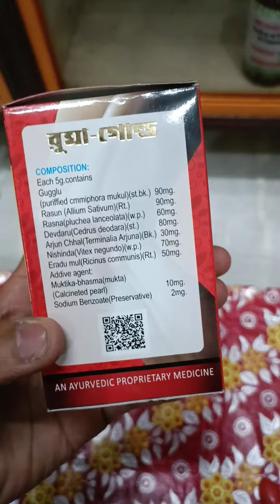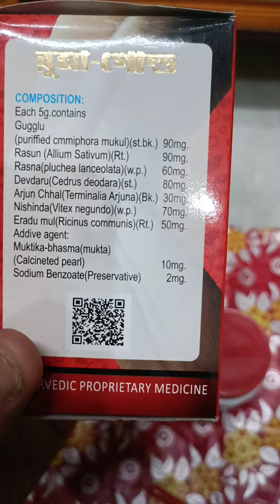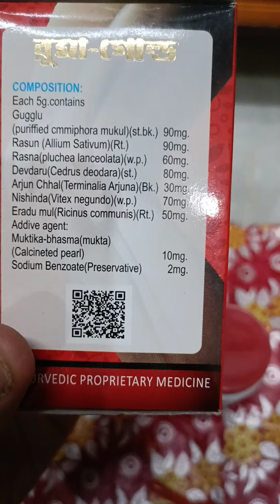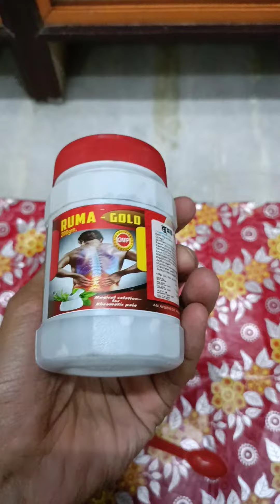RUMA GOLD AYURVEDIC PROPERIETARY MEDICINE FOR JOINT PAIN, INJURY PAIN, RHEUMATOID ARTHRITIS,SCIATICA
RHEUMA GOLD::

Useful for treating gout pain, rheumatism and a variety of arthritis. Helps Backache, Joint Pain, Helps Pain in Spine Swelling, Restore joint functions.
GMP certified medicine.
Mfg by Baidyaraj Ayurvedic Bhavan.